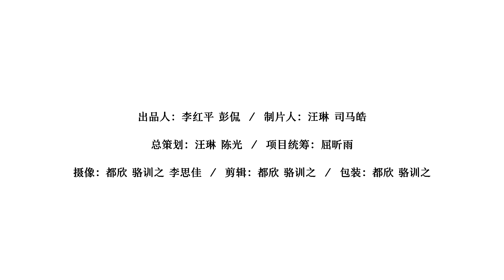张云雷：谁说说相声的，就只能说相声？